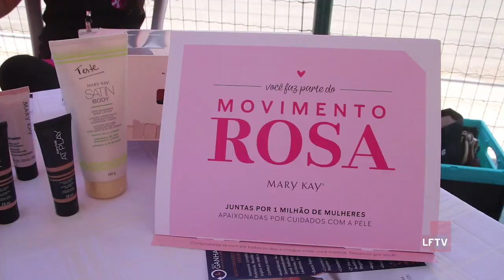Outubro Rosa: Feira ao Ar Livre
No sábado, uma Feira ao Ar Live foi realizada em mais uma ação do Outubro Rosa, com o objetivo de incentivar a independência financeira das mulheres. Confira: